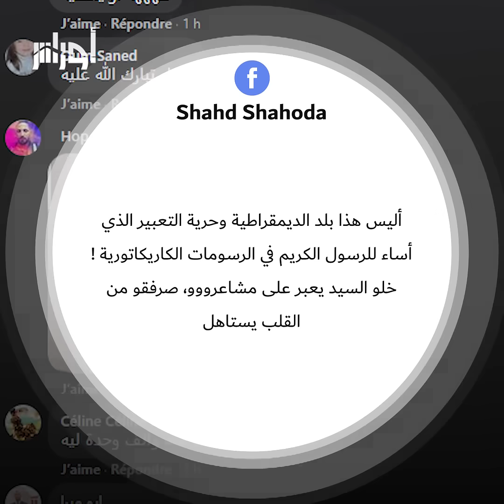اللطمة التي تعرض لها ماكرون تثير الجدل ورواد منصات التواصل يشبهونها بمشهد حدث في مسلسل عاشور العاشر